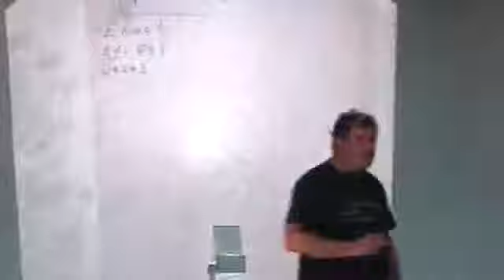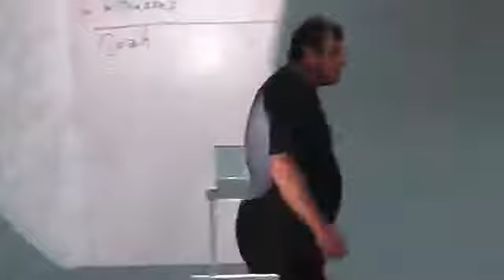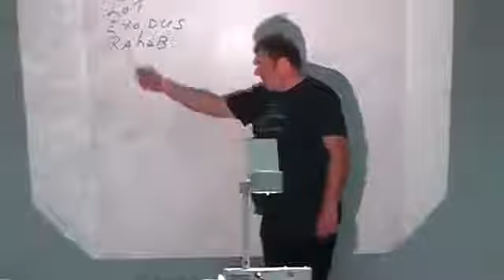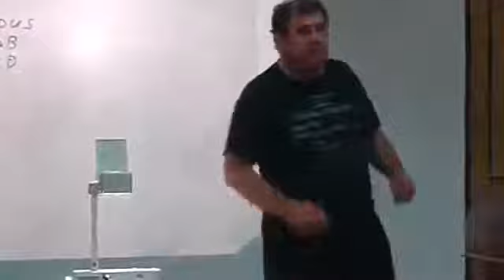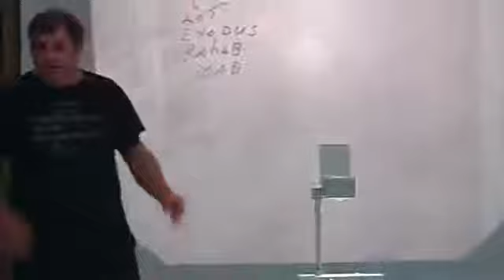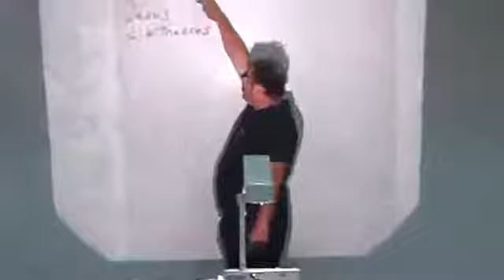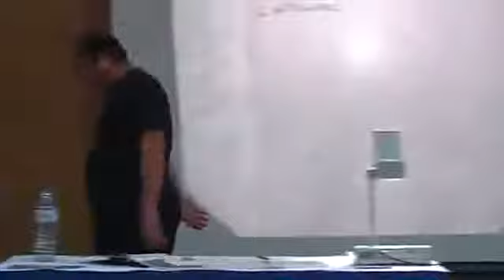Jacob Prasch The Apocalypse Conference Part 6 May 08 2016 – Andrew R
This is one of Jacob's older teachings, The Apocalypse Conference, these teachings were filmed in Greece, on the Isle of Patmos, in 2005, part six of a .

Find Jacob at Moriel.org.

Jacob Prasch - Apocalypse Conference in Greece Part 1 of 7 Moriel Ministries: .

This is one of Jacob's older teachings, The Apocalypse Conference, these teachings were filmed in Greece, on the Isle of Patmos, in 2005, part two of a .

Credit to Moriel. Find Jacob at Moriel.org.